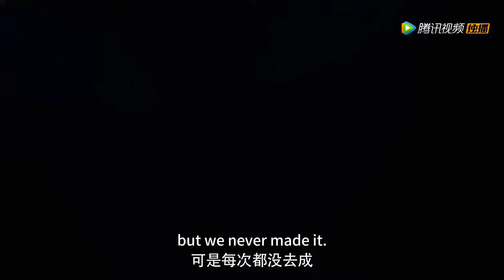妻子的腿太性感，丈夫瞬間被迷的狂咽口水，不敢看她【外星女生柴小七 My Girlfriend is an Alien 】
👉 下載WeTV APP可以看全集正片： 下载WeTV APP可以看更多精彩呱呱中剧最新节目： 剧名（Drama Name）：外星女生柴小七 （My Girlfriend is an Alien ）